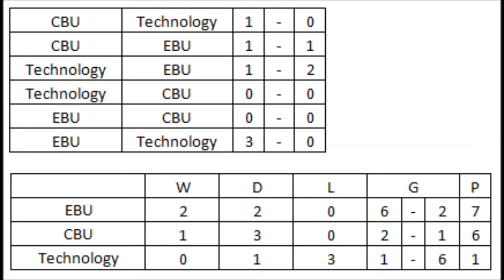Monday Night Football highlights 2018. 01. 22.